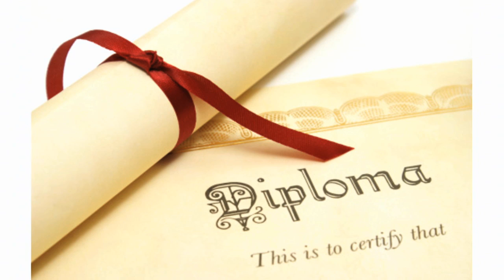Vme Tip 24 Earn a GED